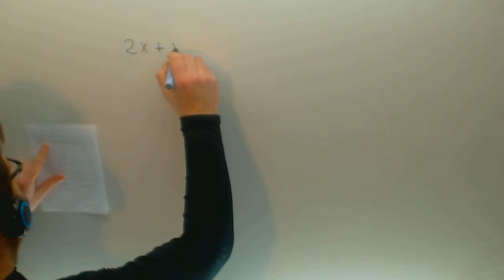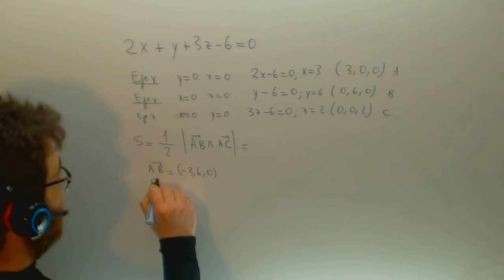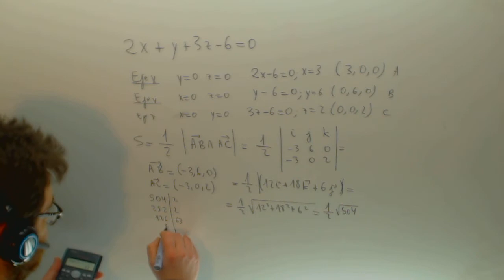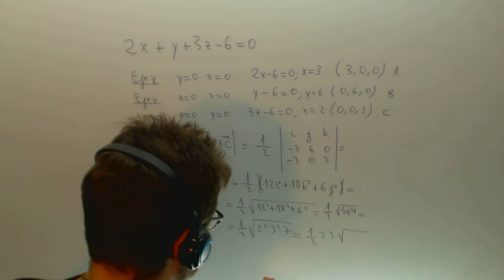Geometria Analitica Selectividad Area triangulo Academia Usero Estepona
Geometria Analitica Selectividad Area triangulo Suscríbete a nuestro canal en Youtube para ayudarnos a seguir creciendo Academia Usero en Estepona, el centro de formación con más vídeos en Internet del Mundo presenta